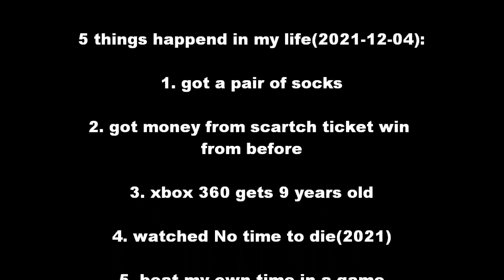Dejva vu December #4 and #5(vlog 1625-1626)